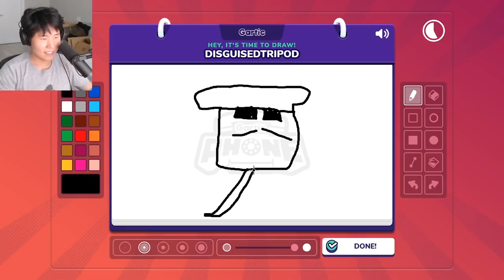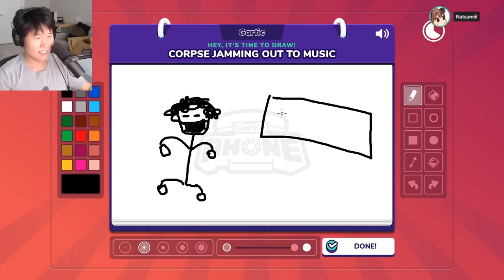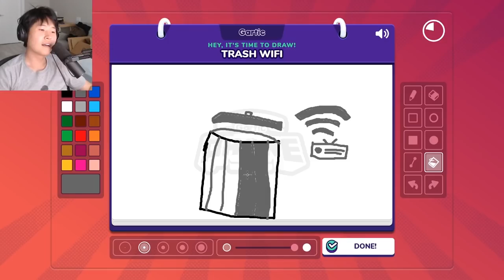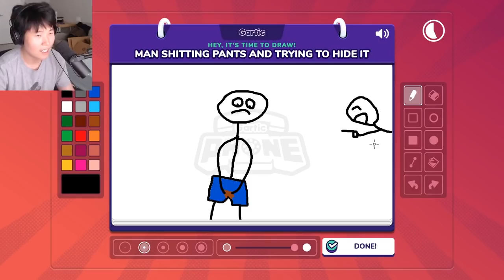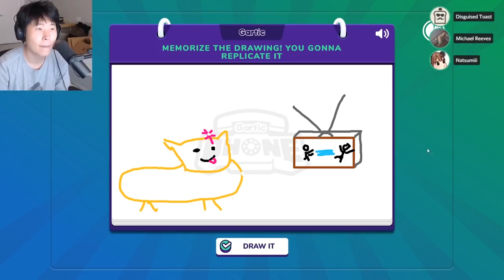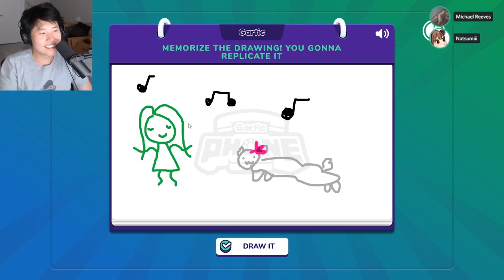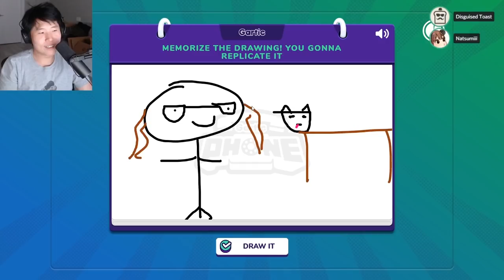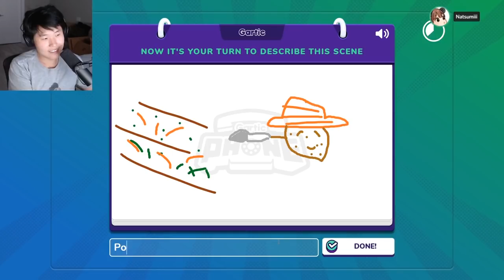Disguised Toast play Drunk Gartic Phone with Corpse, Rae, Michael, Lily, Miyoung, Abe and Wendy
Disguised Toast and friends plays drunk Gartic phone once again. Featuring corpse husband, Valkyrae, Michael reeves, Lilypichu, Kktamina, Abe and Wendy.
Gartic Phone brings the experience of the tradicional Telephone Game (aka Telefono Descompuesto, Permainan Bisikan Berantai, Kulaktan Kulağa ) Join your friends in rounds of creating and describing drawings and sentences created by the players.